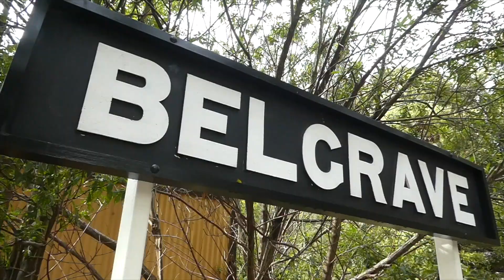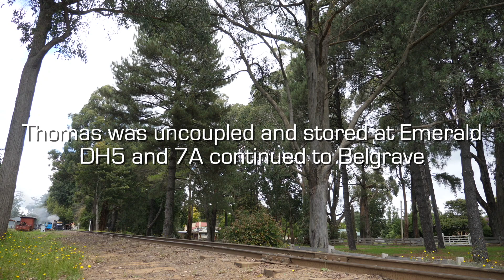Triple Header at Puffing Billy.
After filming the "Day out with Thomas" Special, we stayed around for the return trip to Belgrave. Join us as we chase Thomas, 7A, and DH5, triple headed, light engine, from Gembrook to Belgrave.

Timecodes:
0:25 - Departing Gembrook Station
1:30 - Fielder Bridge
2:29 - Fielder
3:24 - Arriving Cockatoo Station
4:33 - Departing Cockatoo Station
5:10 - Wide Angle of Wright Forest
5:55 - 8A on the Shuttles - Descending Lakeside Climb
6:47 - Ascending Lakeside Climb
7:23 - Departing Emerald Station
8:15 - Belgrave to Gembrook Road Crossing, Clematis
8:36 - School Road Crossing No.2
9:04 - School Road Crossing No.1
9:43 - Monbulk Creek Trestle Bridge

Filmed By: TRAINing For Life